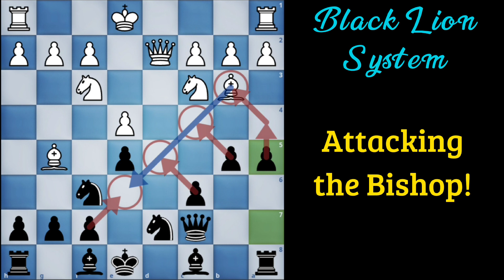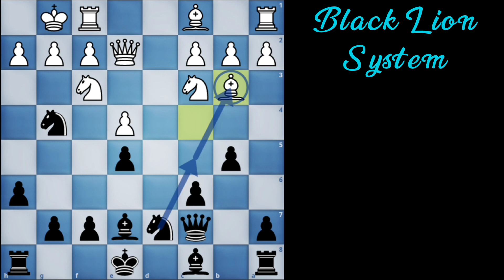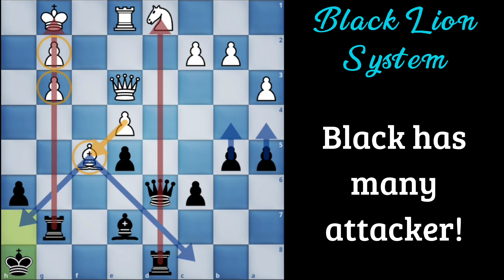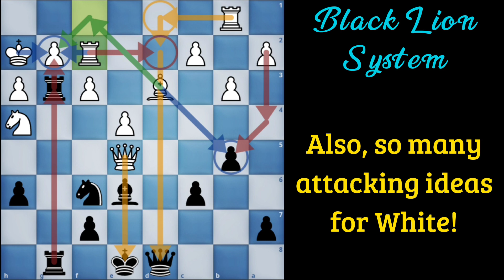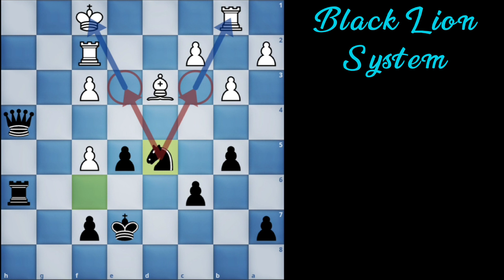Black Lion System [explained game 17]